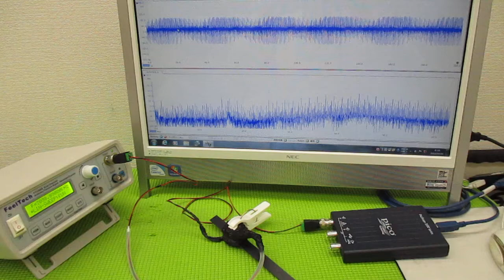メガヘルツの超音波発振制御プローブを利用した実験動画 ultrasonic-labo